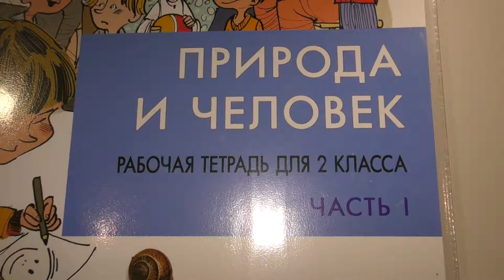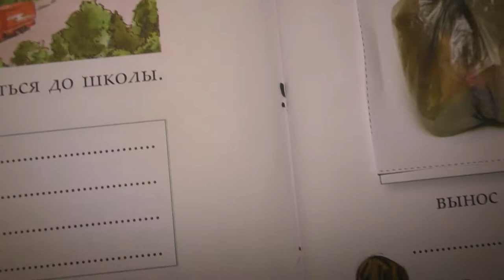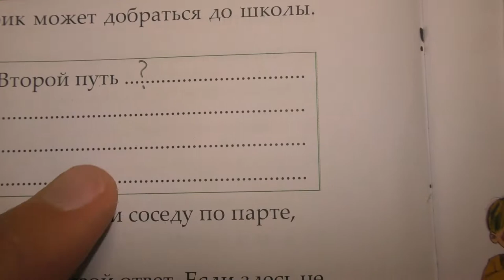Помогите Эрику | Опять за партой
Природоведение и человековедение в эстонской школе. 2 класс. Как можно вместить невместимое?